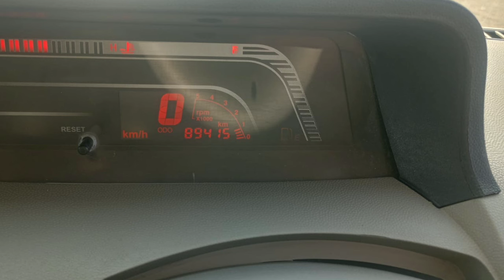यहां मिलेगी सबसे सस्ती Mahendra Bolero Slx || Second Hand Bolero 7 Sater Car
☝️👉👉👉Product Link